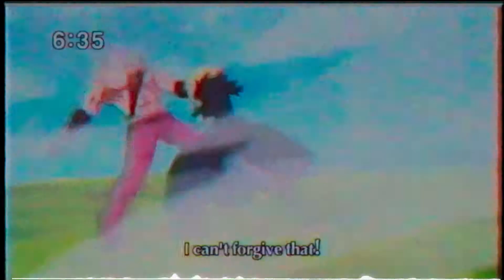Juice Wrld Type beat - stay in my dreams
Untagged mp3  $15

Tackouts $55

Unlimited License $75